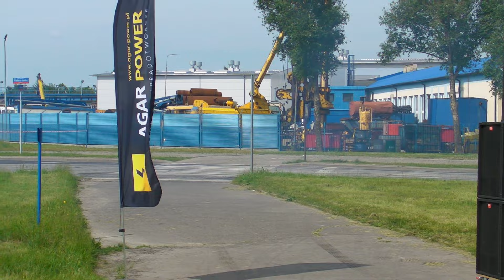BMW E36 Touring Drift Competition Budomal Development Motosportklub Day